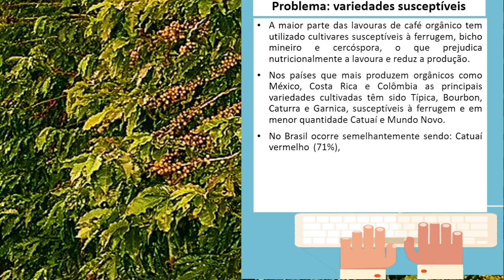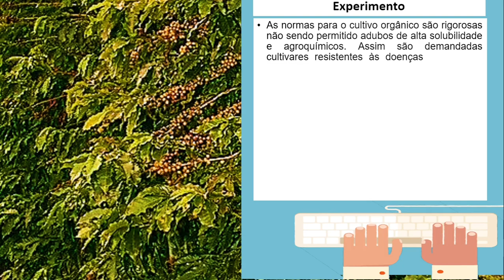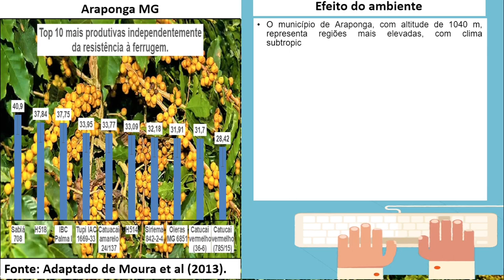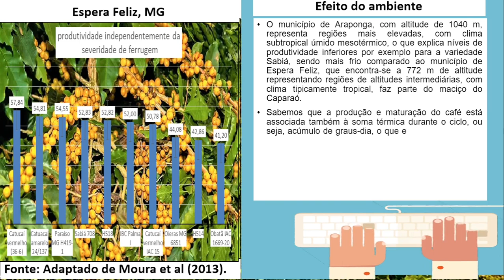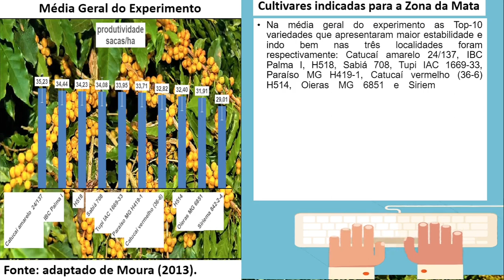Variedades de café arábica recomendadas para sistemas orgânicos da Zona da Mata de MG.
Resistência à ferrugem é um fator importante na seleção de variedades para sistemas orgânicos de produção.
Fonte:
Moura, W.M. DESEMPENHO de cultivares de café EM SISTEMA
orgânico NA ZONA DA MATA MINEIRA. Coffee Science, Lavras, v. 8, n. 3, p. 256-264, jul./set. 2013.